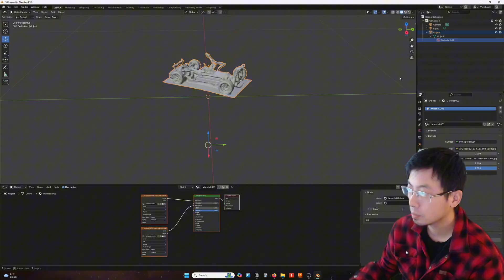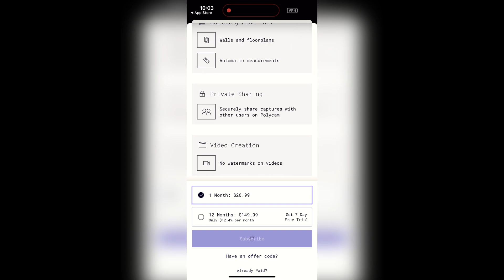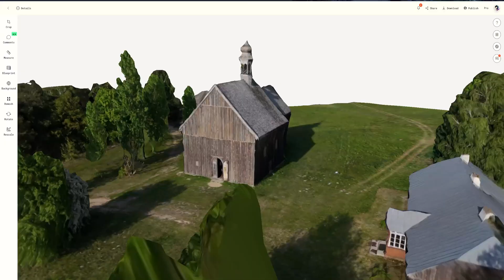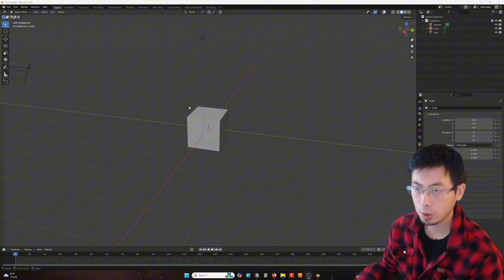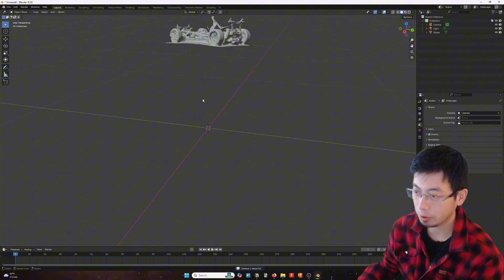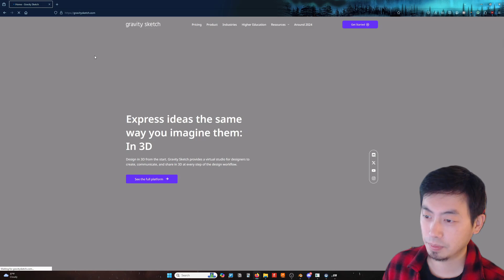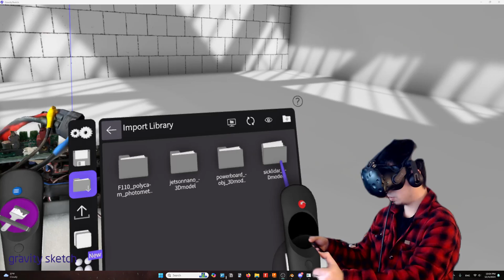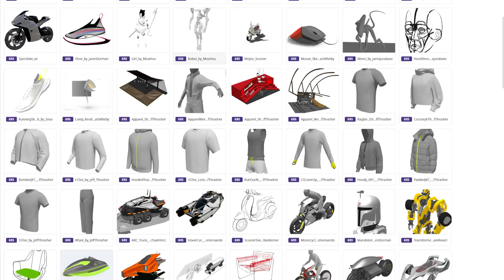3D Scanning Made Easy: Smartphone to VR Workflow Explained!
Discover how to turn any real-world object into a 3D model using just your smartphone! In this video, I’ll show you how to use Polycam for 3D scanning, convert the scans into OBJ files, and take the design process further by working in Virtual Reality. Whether you're a creator, designer, or tech enthusiast, this workflow is an exciting way to combine physical and digital creativity. Perfect for beginners and pros alike!

What you'll learn:
    - How to 3D scan objects using your smartphone and Polycam.
    - Converting your scans to OBJ files for use in Blender or Autodesk.
    - Exploring VR tools for immersive 3D design.

Timeline:
0:00 Intro
0:50 3D scanning with smartphone & Polycam
2:24 Take measurements & Import to Blender
5:42 Design in VR using Gravity Sketch
8:21 Outro